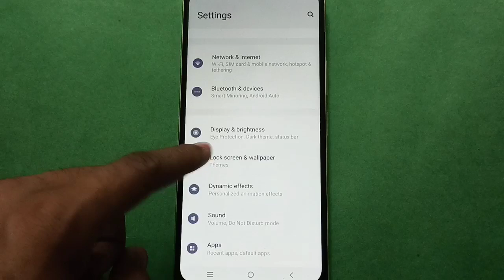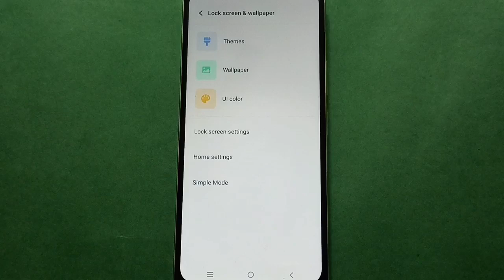Vivo t2x 5g ui color Kaise set Kare, how to set UI colour with wallpaper in Vivo t2x 5g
Best powerful CPU under 10k

60-Inch Tripod with Bag

7 Socket 6A Extension Board

multiplug Extension